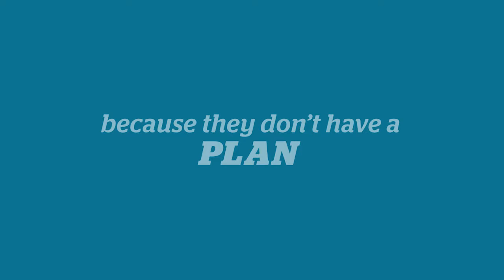Helping Families Get A Plan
Short promotional video for Financial Peace University